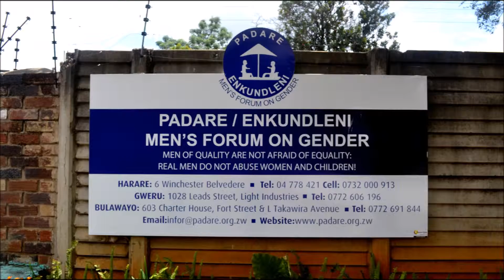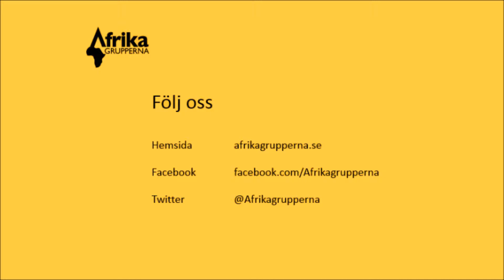Padare - Lets be the change we want to see!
Afrikagruppernas partnerorganisation Padare i Zimbabwe arbetar med att öka kunskapen om jämställdhet. Arbetet riktar sig främst till unga killar och män. En film av Sara Dahlberg, praktikant hos Afrikagrupperna 2014/2015 Läs mer om Padare på